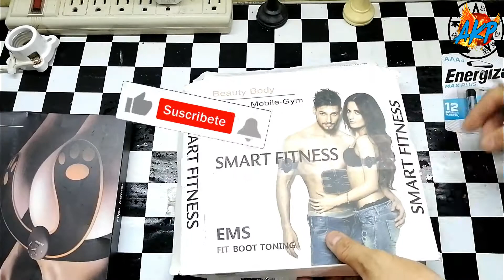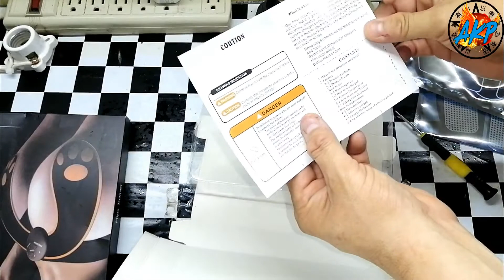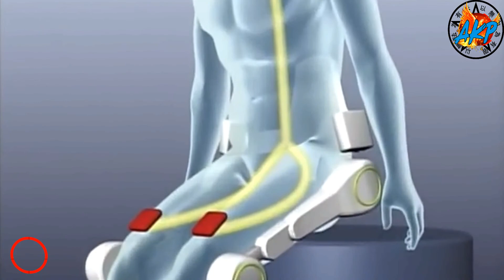Gimnasia Pasiva EMS ¿Funciona? ¿Podremos ser más rápidos y más fuertes?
La gimnasia pasiva o EMS es un método de entrenamiento, rehabilitación física y área de estudio de la rehabilitación deportiva y humana. Busca la aplicación de impulsos electromagnéticos en los músculos del cuerpo humano con la finalidad de rehabilitar y regenerar los tejidos dañados por lesiones, accidentes o parálisis provocado por enfermedades.

En este video analizamos, desempaquetamos y revisamos un dispositivo comercial de bajo costo que tiene como finalidad mejorar el tono muscular y reducir tallas del cuerpo. Observamos cómo mueve los músculos y cómo se siente la aplicación en el cuerpo humano.

Fisioterapia EMS
Bioarmaduras robóticas
Prótesis biónicas
EMS Teardown
Desarmado dispositivo EMS
Rehabilitación muscular Post-Covid
Unboxing electro estimulador muscular
Bruce Lee
Entrenador Gimnasio Pasivo
Rana de Galvany
EMS Gimnasia
Electroestimulación muscular
Bomba ATP
Bioelectricidad
Estimulación Muscular
Rehabilitación física
Fisioterapia